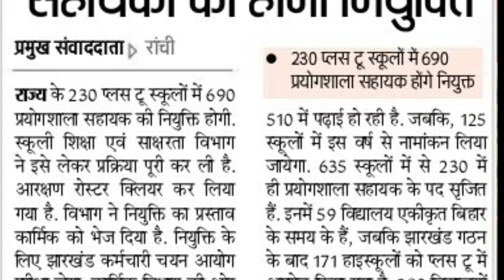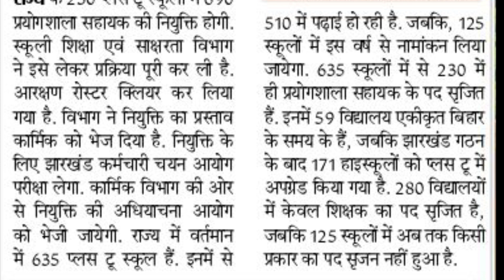+2 स्कूलों में होगी प्रयोगशाला सहायक की न्युक्ति | jharkhand new vacancy 2022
hello doston Jharkhand Sarkar ke dwara Jharkhand mein plus tu vidyalayon ke liye practical vibhag mein sahayak karmchari ki ek bahut badi vecancy nikaali gai hai to is vecancy ke bare mein jankari prapt karna aapke liye atyant avashyak hai to Puri jankari kya hai main aapko is video ke madhyam se bata Diya hun